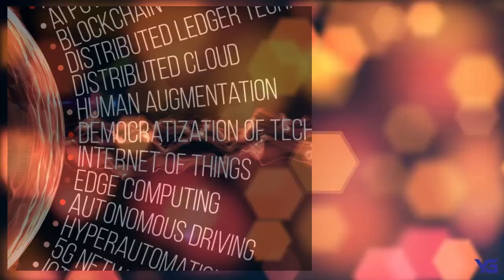SUBSCRIBE to our Youtube channel & support us - Yuvasun Gravity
YG YOUTUBE CHANNEL

BECAUSE YOU WILL GET A MOST TRENDING TECHNOLOGY VIDEOS.

-Important Skills for Information Technology
-Different Types Of Interviews
-The Most Trending Technology Ideas
-About Yuvasun Gravity Services

Videos in a new weird way Every week

Vision:
Create a new world order from Malaysia
Mission: